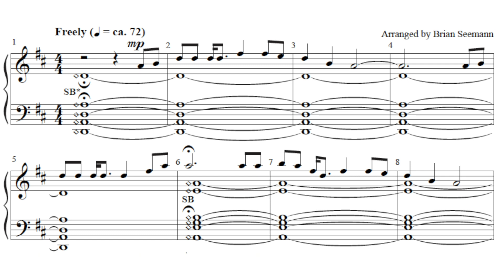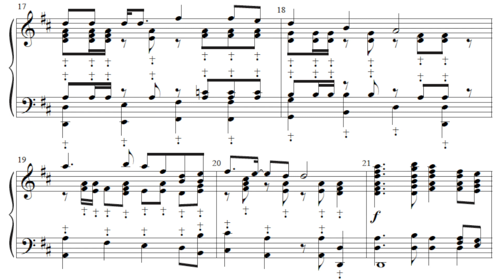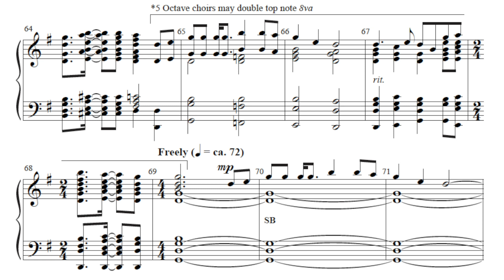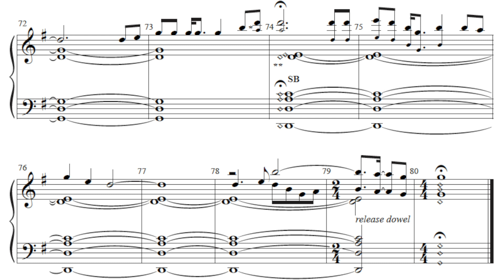Unclouded Day - arr. Brian Seemann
3-5 Octaves
Level 3